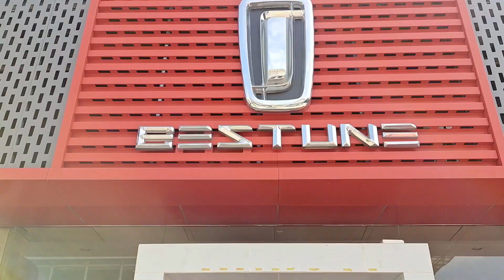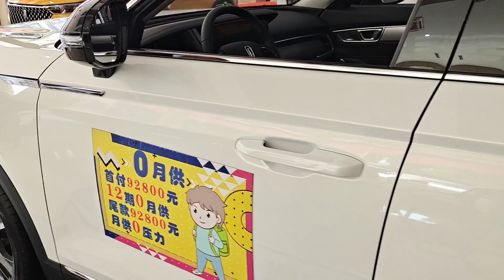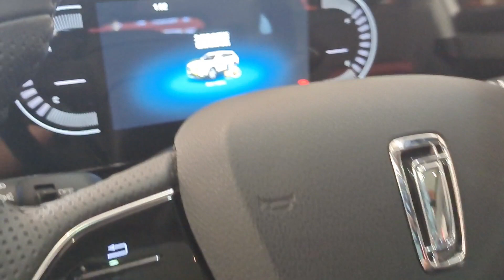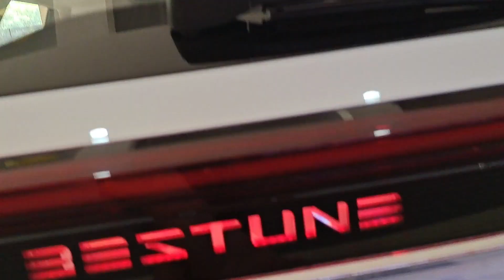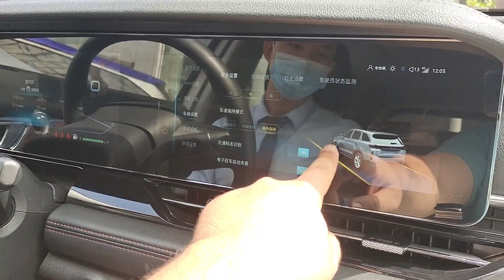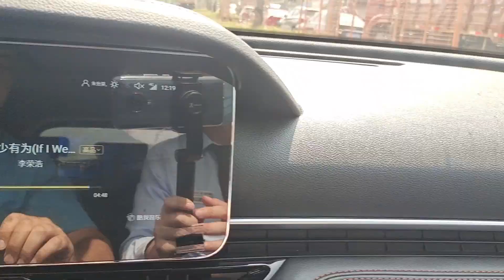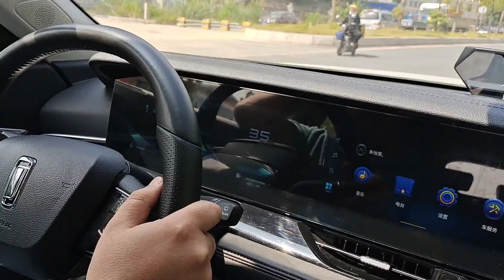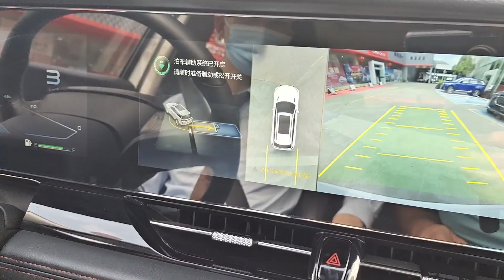Xitoy avtosi. FAW Bestune T99 SUV. Test Drive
1-pozitsiya:
1. pult
2. ovozli boshqaruv
3. koja sideniye
4. Oldi sideniyelar podogrev
5. Panorama oynak.
6. Airbag faqat oldida
7. parkovka sensor faqat orqada
8. Bakovoy oynak isitgich
9. Eshik qulflanganda bakavoylar ham yopiladi
10. Climate control
11 Rul tepaga pastga ichiga tashqariga moslashadi
12. bagajnik mehanicheski ochilib yopiladi
12. 20 inch balon

2-pozitsiyada barcha 1-pozitsiyadagilar mavjud va
1. yonlarida ham airbag
2. oldida ham parkovka sensor
3. telfonda ham boshqarsa bo'ladi
4. Bagajnik elektronniy o'zi ochilib yopiladi
5. Parkovka video
6. LCD dashboard
7. Avto fara
8. 20 inch balon

3-pozitsiya
1. Avto parkovka
2. Yo'l chizig'ini o'zi ushlab keta oladi
3. Tezlikni eslatib turadi
4. Smart Fara
5. Liniyadan chiqib ketsangiz ogohlantiradi
6. Buksovkaga qarshi kontrol
7. Haydovchi uhlab qolganda uygotadi
8. Adaptiv kruz kontrol
9. Tirbandlikda (probkada) mashina o'zi tuhtab o'zi harakatlandi
10. 20 inch balon

4- pozitsiya
1. Daxshat
2. Ko'r zonada mashina harakatlanganda bakavoylarida chiroq yonib haydovchini ogohlantirdi
3. LED
4. Salonda 12 hil rang almashinadi
5. Eshiklarni ochganda Hush kelibsiz chirogi yonadi
6. Yomg'irda dvornik avtomatik ravishda ishlaydi
7. 21 inch balon
8. Diska boshqacha chiroyli